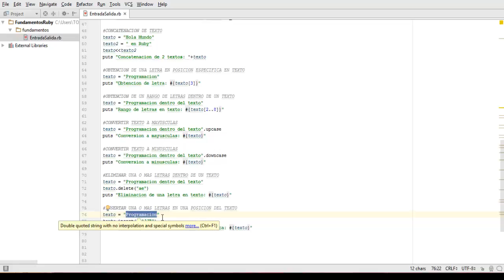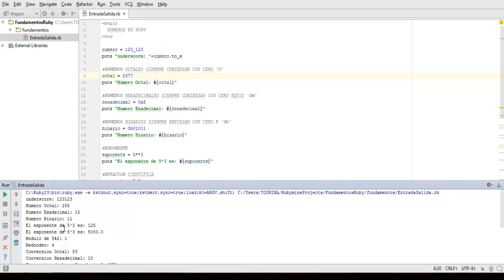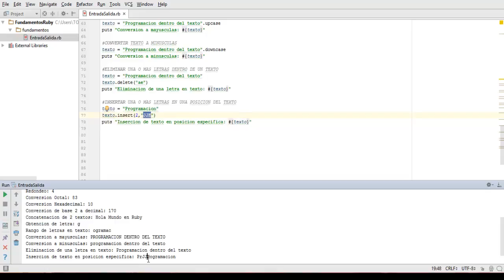3.- Fundamentos de Programación en Ruby - Numeros y Cadenas